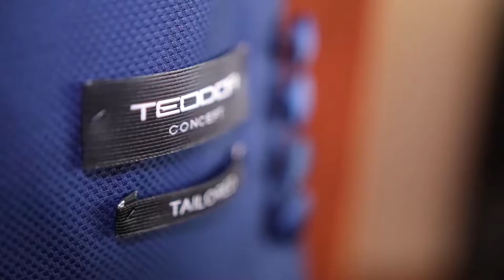Desislava & Vladimir - Dusk Till Dawn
Wedding Trailer Desislava & Vladimir
Harmony Wedding Agency
Photographer Ivan Slavov
DJ Tony
Videographer's Ivo Vartanian &Violeta Ivanova
Drone Ivo Vartanian
Editing Ivo Vartanian